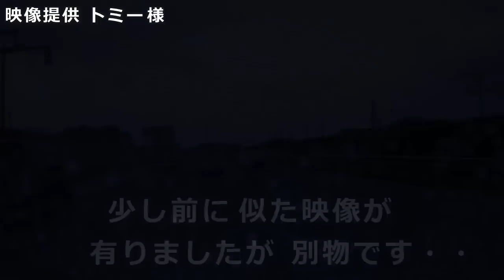迷惑運転者たち No.1245 歩行者優先でのぼせ上った・・女 参上！・・【トレーラー】【車載カメラ】歩行者優先 履き違え！・・